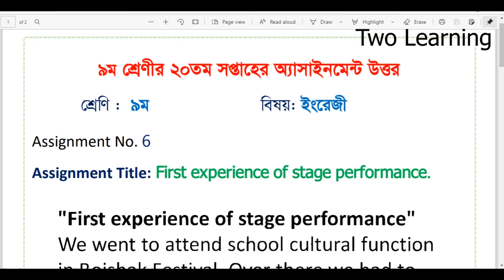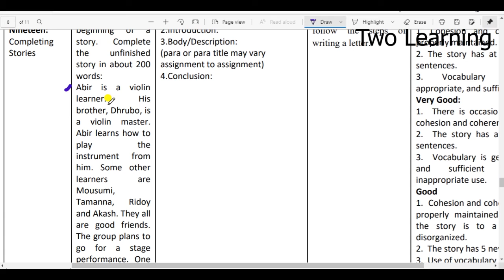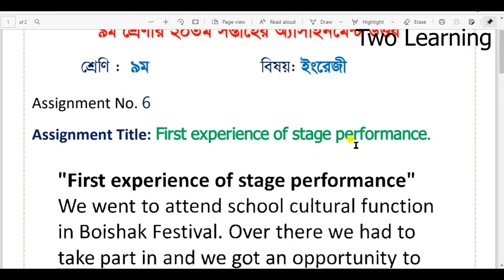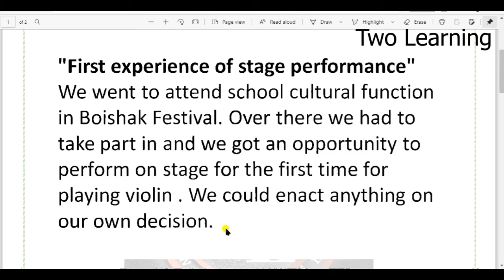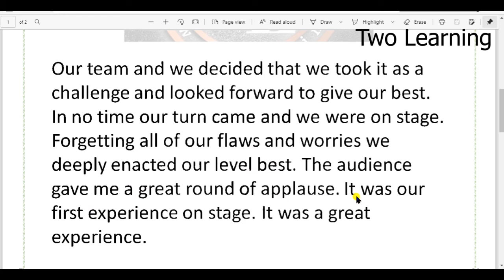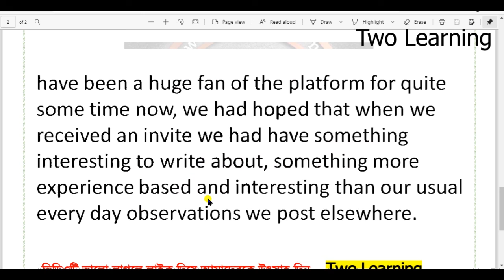Class 9 English Assignment 20th Week | 9ম শ্রেণির ইংরেজী এসাইনমেন্ট উত্তর | Class 9 20th Week Answer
class 9 English assignment answer 20th week 2021 | class 9 assignment 2021 20th week | ৯ম শ্রেণির ইংরেজী এসাইনমেন্ট | Class 9 20th week

.Help Desk.